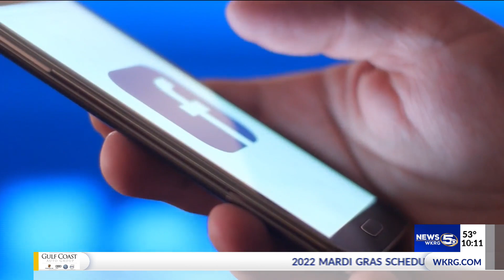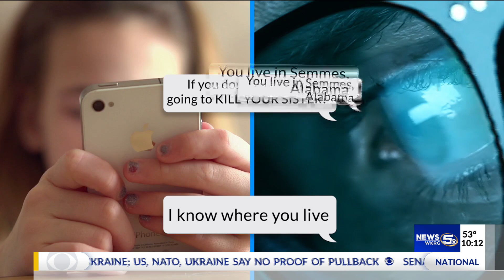Human trafficking victim warns of online dangers